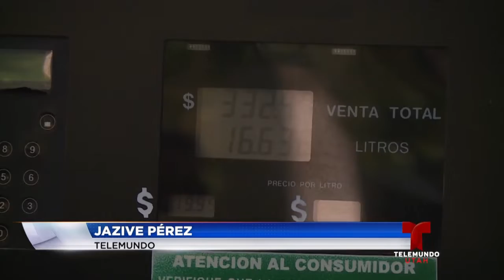López Obrador pide paciencia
El presidente de México Andrés Manuel López Obrador pide paciencia a los ciudadanos.